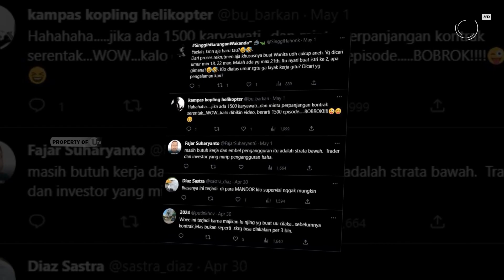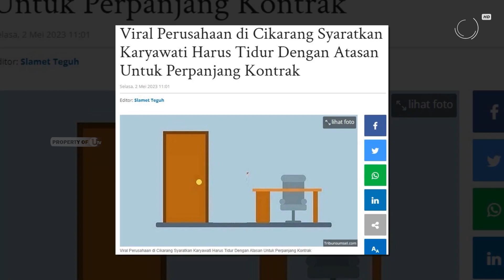PERUSAHAAN DI CIKARANG SYARATKAN KARYAWATI TIDUR BERSAMA ATASAN | U-NEWS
CIKARANG - Jagat maya dihebohkan dengan cuitan pegiat media sosial Jhon Sitorus, melalui akun twitternya ia menuliskan ada sebuah perusahaan di Cikarang, Jawa Barat, yang mensyaratkan karywatinya untuk staycation atau liburan bersama atasan untuk mendapatkan perpanjangan kontrak.

Berikut Liputannya.